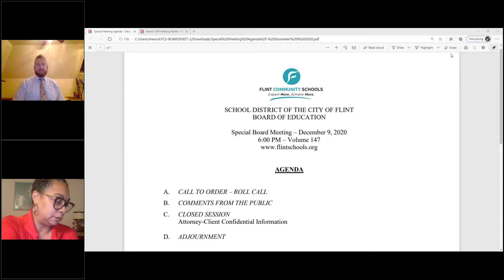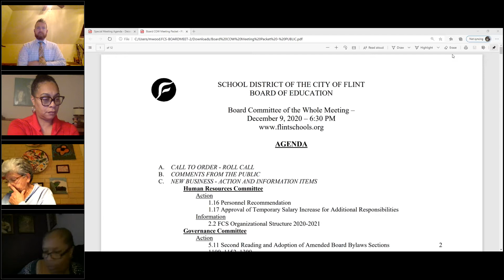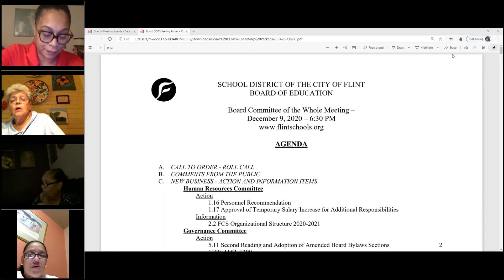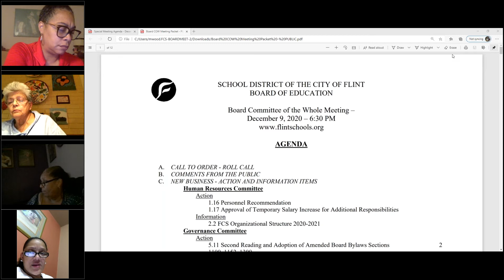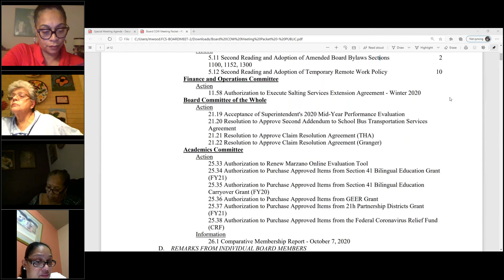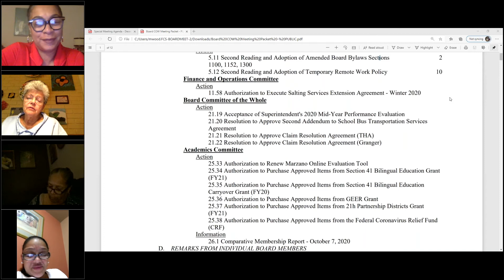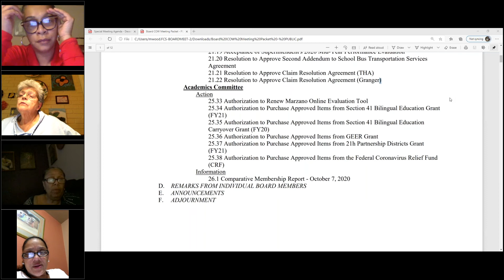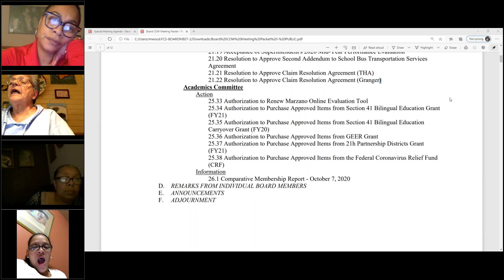FBOE Special Board meeting and COW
Flint Community Schhol's Special board meeting and Committee of the whole. Held on December 9th, 2020